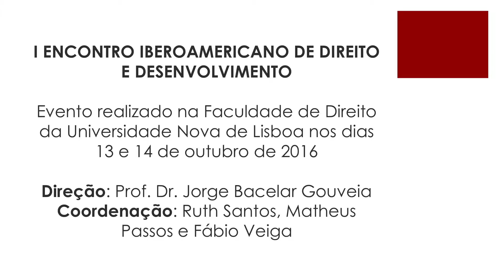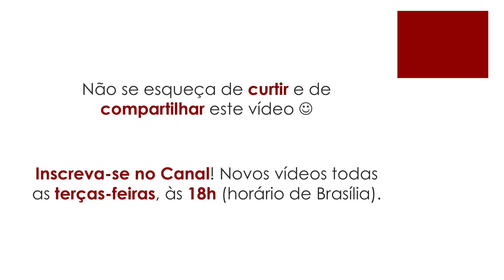O rompimento da barragem de Fundão e a destruição do património cultural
Palestra “O rompimento da barragem de Fundão e a destruição do património cultural do distrito de Bento Rodrigues”, por Marina de Macêdo Carvalho e Natália de Souza Lisbôa.

A palestra foi realizada no âmbito do I Encontro Iberoamericano de Direito e Desenvolvimento, realizado na Faculdade de Direito da Universidade Nova de Lisboa nos dias 13 e 14 de outubro de 2016. O evento teve a Direção do Professor Doutor Jorge Bacelar Gouveia e a Coordenação de Ruth Santos, Matheus Passos e Fábio Veiga.